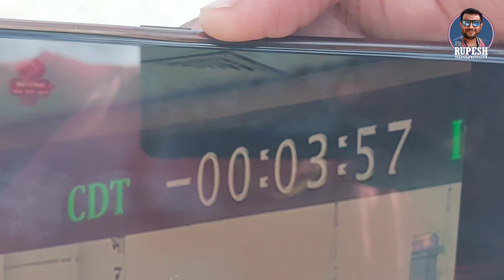శ్రీహరికోటలో చంద్రయాన్-3 ప్రయోగం || ISRO || Chandrayan-3